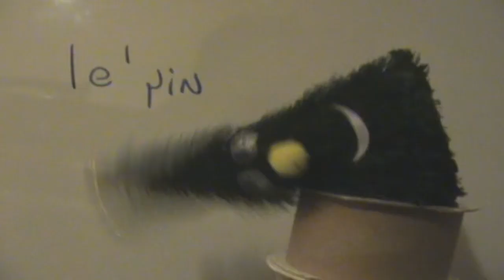Feliz Navidad a todos!